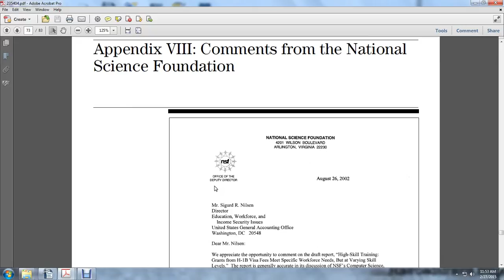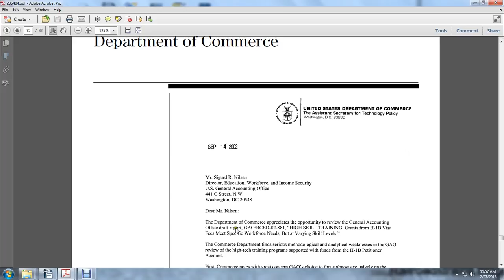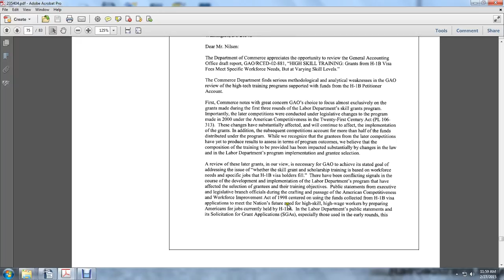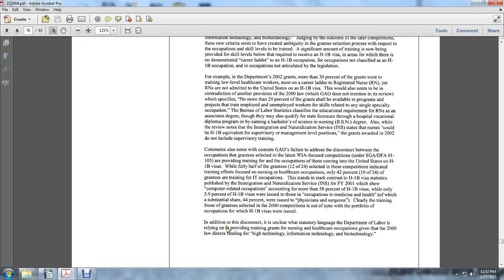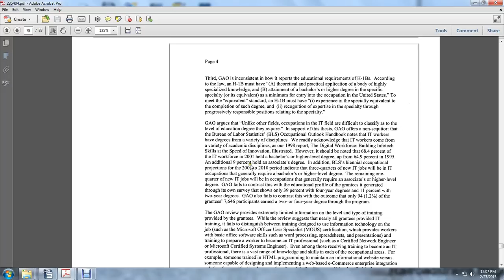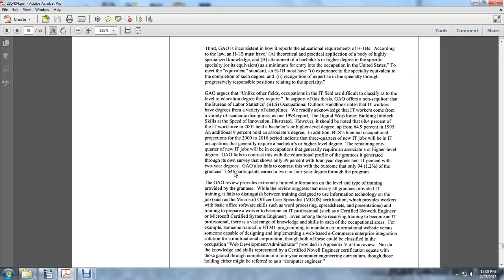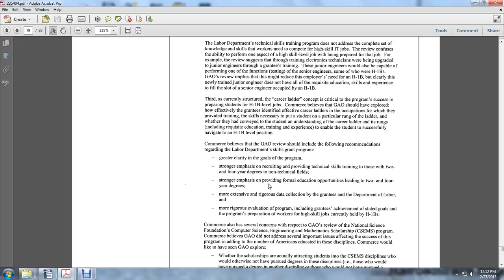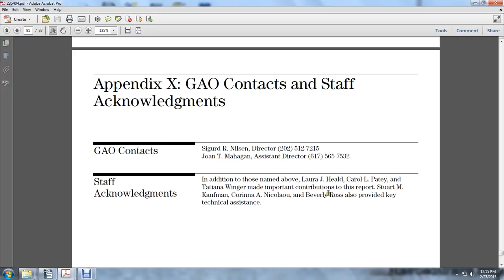H1 end chapter